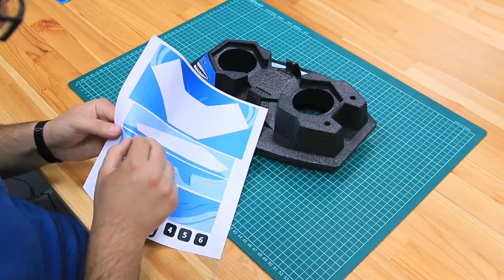Woow! Airblock İncelemesi - Türkiye'de İlk Robotistan'da!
Yeni bir ürün incelemesi videosuyla daha karşınızdayız! Bu seferki ürünümüz Airblock.

​Airblock, kolay birleştirilebilen ve programlanabilen bir drone kitidir. Yalnızca drone değil, hovercraft, robot ve aklınıza gelebilecek hemen her türde pervaneli mobil robotu bu set ile oluşturmanız mümkündür. Mıknatıslı bağlantısı sayesinde kolayca parçaları birleştirebilir ve saniyeler içerisinde hayalinizdeki robotu yapabilirsiniz!